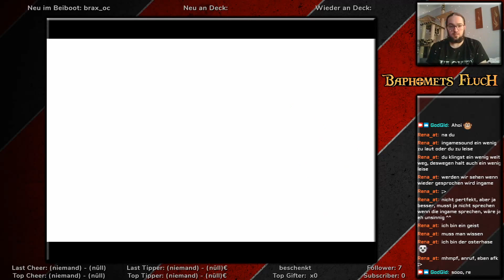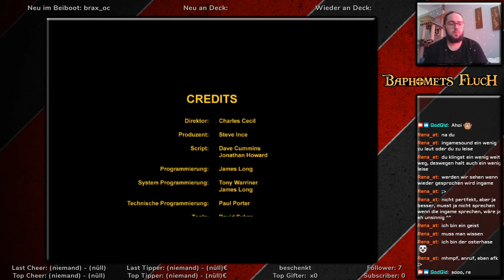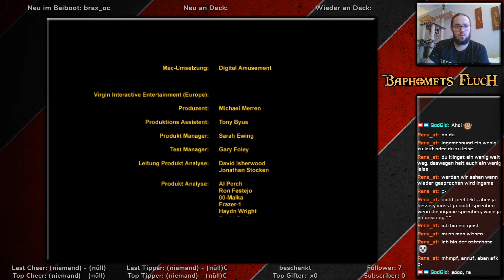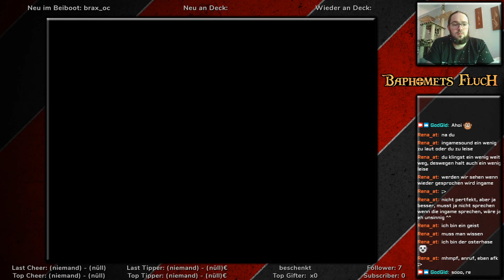Baphomets Fluch: Der Schatten der Templer #5 Finale Let's Play / deutsch / german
Wir spielen (mit ein paar Soundproblemen ^^'') Revolution Softwares 1996 erschienenes Spiel "Baphomets Fluch: Der Schatten der Templer" :)

Dies ist eine Aufzeichnung des Twitch-Livestreams.

Euch gefällt, was ihr seht? Dann besucht uns doch beim nächsten Stream oder schaut euch einfach mal auf dem Kanal um!